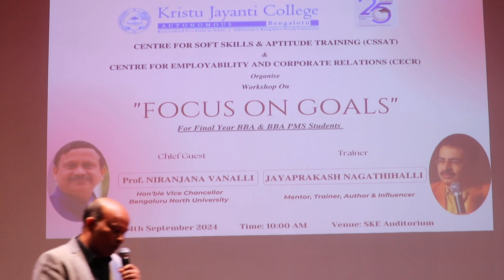Money Magnet Shankar Kulkarni speaking about MONEY at Kristu Jayanthi Vidyalaya